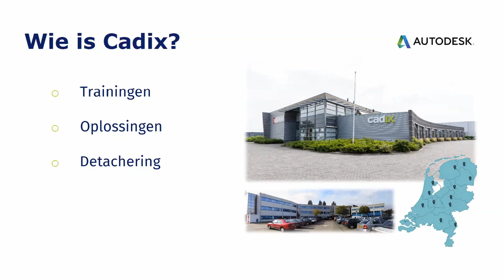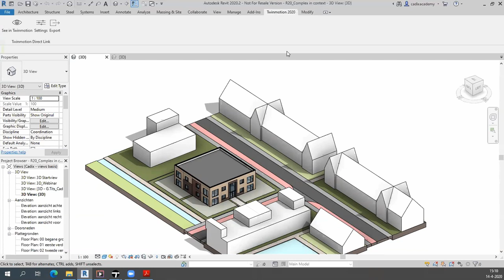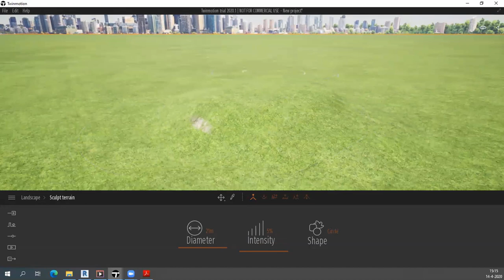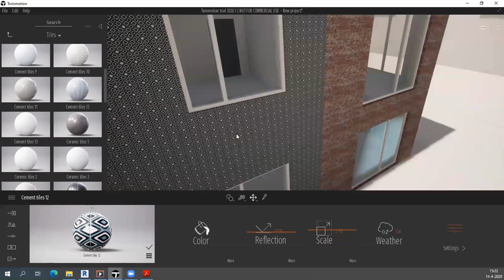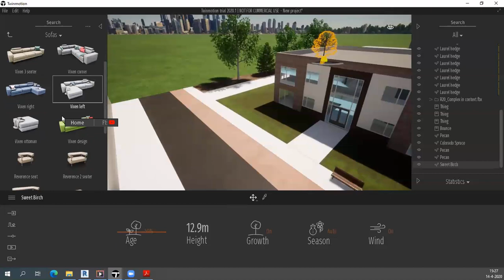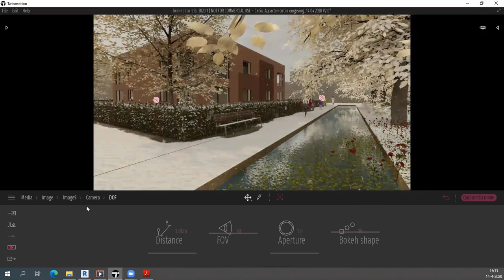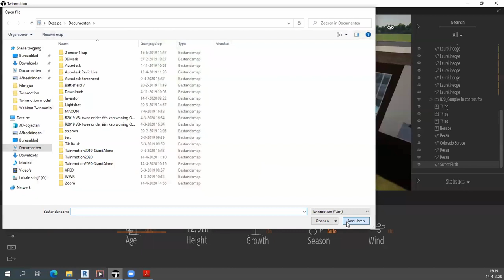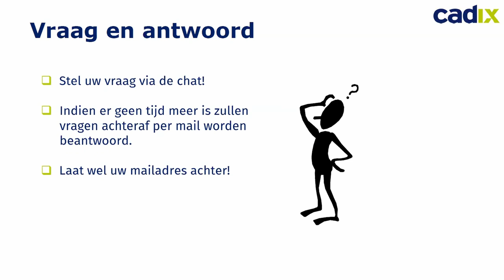Webinar Visualiseren met Twinmotion | Cadix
Op 14 april 2020 heeft Cadix om 15:00 uur een gratis webinar ‘Visualiseren met Twinmotion’ verzorgd. Tijdens het webinar neemt Guido Tits u mee in de mogelijkheden van Twinmotion. Hierbij komen onder andere de diverse mogelijkheden voor het aanmaken van omgevingen en objecten aan bod en wordt het materialiseren van uw model belicht.